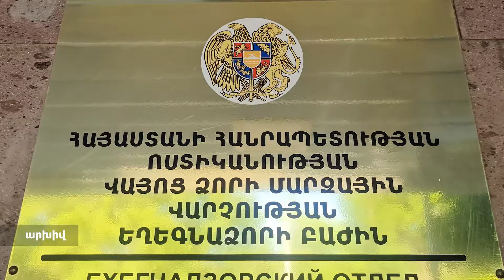18-ամյա երիտասարդի մոտ թմրամիջոց է հայտնաբերվել․ նախաձեռնվել է քրեական վարույթ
18-ամյա երիտասարդի մոտ թմրամիջոց է հայտնաբերվել․ նախաձեռնվել է քրեական վարույթ